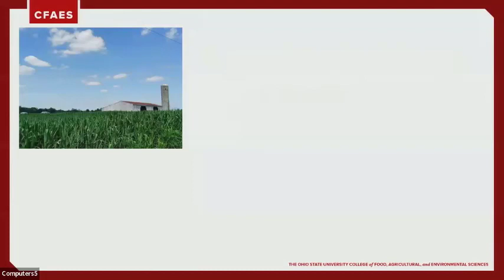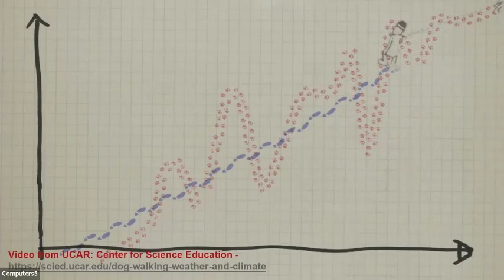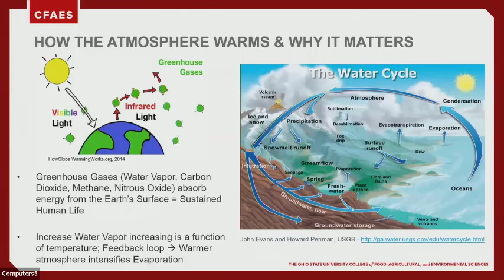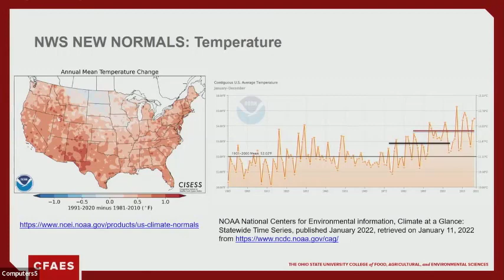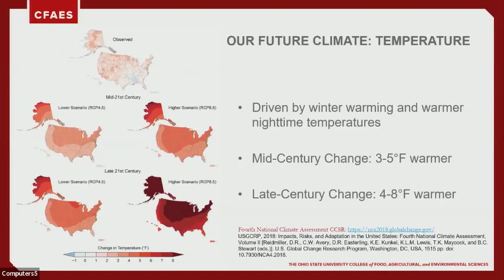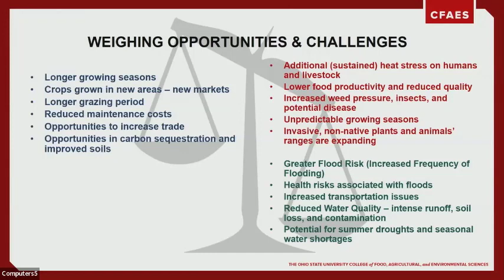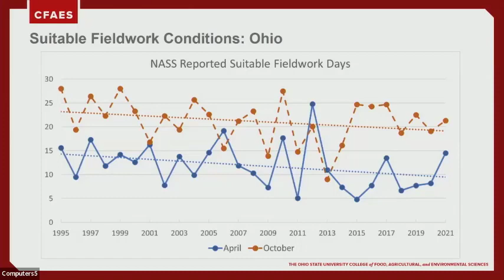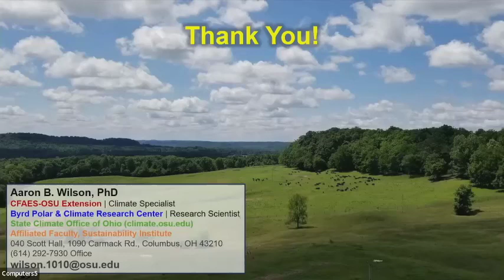Physical Basis of Climate Change and Linkages to Animal Agriculture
This was presented by Aaron Wilson at the 2022 Waste to Worth Conference.